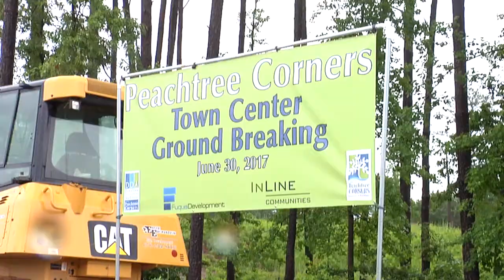Peachtree Corners Town Center Ground Breaking Ceremony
Peachtree Corners is celebrating the ground breaking of its new town center – and a few raindrops couldn’t “dampen” their enthusiasm! The 21-acre mixed used development is expected to open in the fall of 2018 and will be the heart of the city.